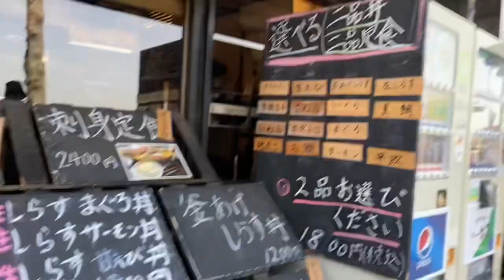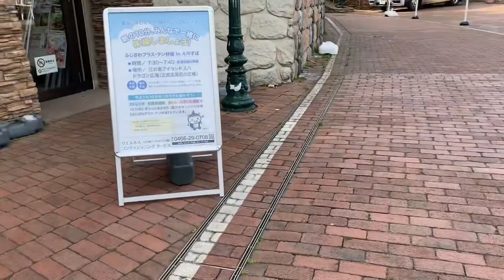【VLOG】江ノ島食べ歩き❤︎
白瀬あかりです！

今回はかなり短い動画ですがVLOG系の動画です！

ゴールデンウィーク中もし機会があったらぜひ行ってみてください✨

今日も見てくださりありがとうございました☺️